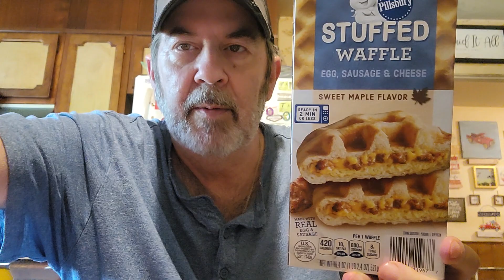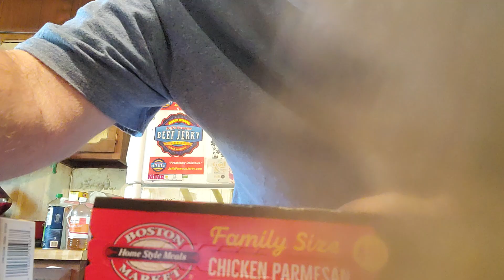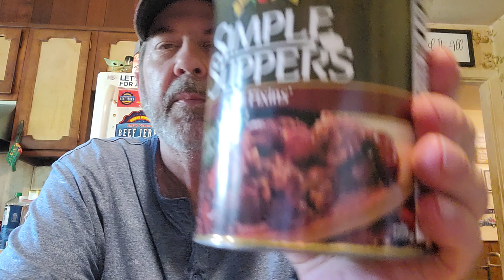Grocery Outlet Haul! 🛒 Freezer Stock Up! 🤩 Great new finds! 🎉 Crazy cheap prices! 🤪